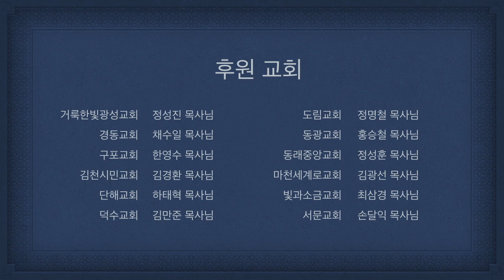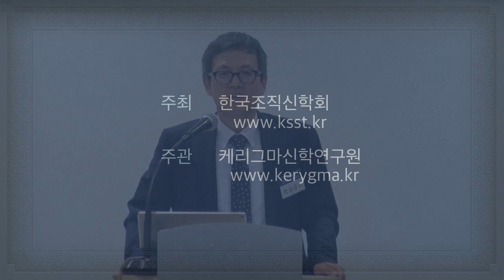[목회를 위한 교의학 주제 해설] 제6강 하나님의 섭리(박성규 박사)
목회를 위한 교의학 주제 해설
일정: 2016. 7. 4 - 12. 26. 매주 월요일 14시 신촌성결교회 채움 3실

제6강 하나님의 섭리

강의: 박성규 박사(장로회신학대학교)